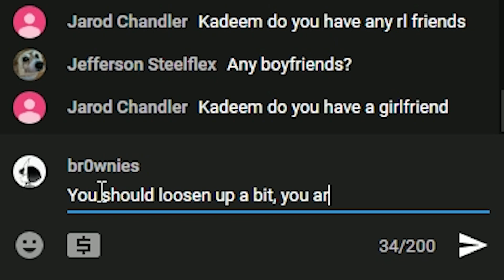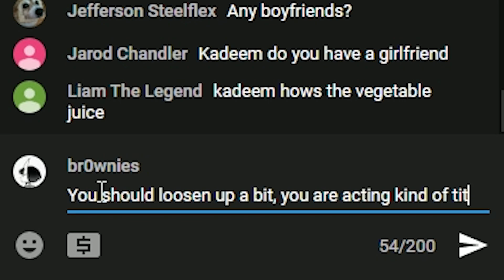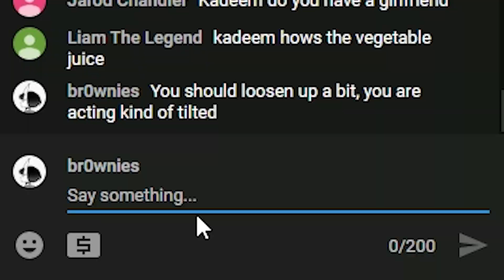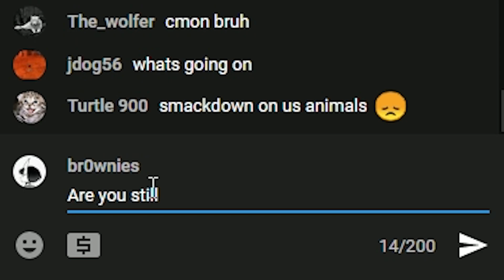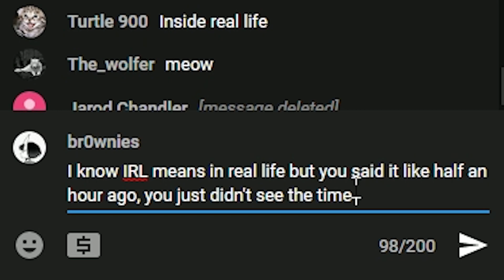Tilting kadeem with nice comments